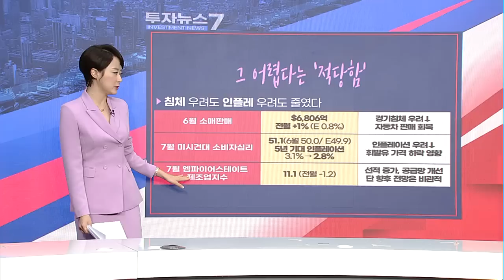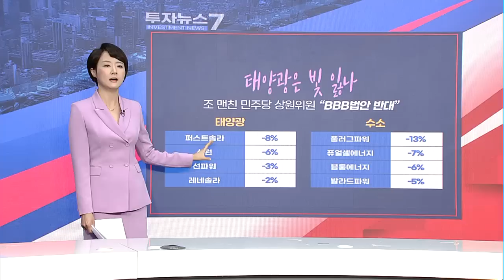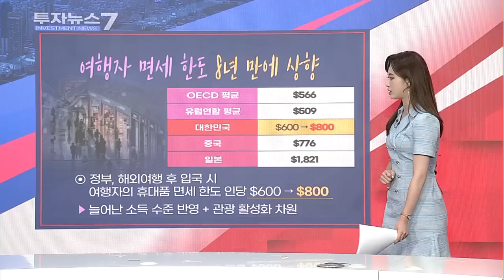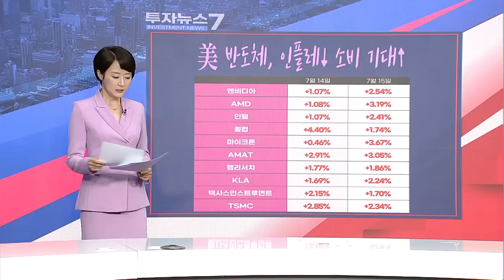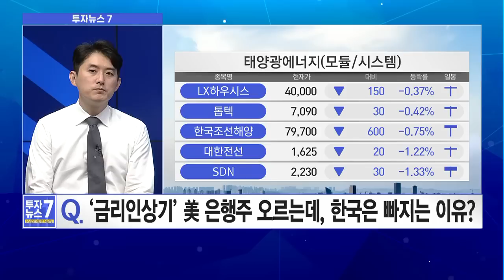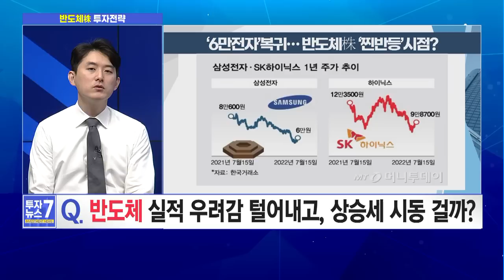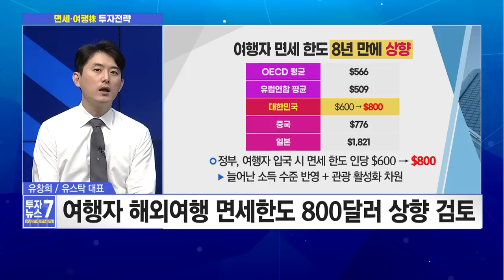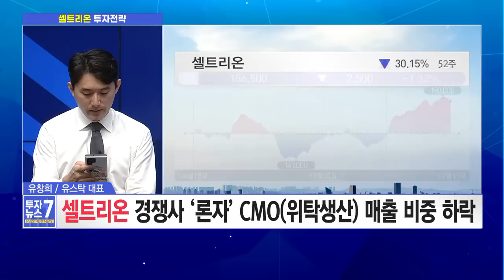[투자뉴스7] 드디어 '6만전자' 외인이 다시 사는 삼성전자 & 애플주 시작 / 머니투데이방송 (증시, 증권)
07/18  출발! 성공투자

‣ ‘금리인상기’ 美 은행주 오르는데, 한국은 빠지는 이유?
‣ ‘6만전자’ 반도체 실적 우려감 털어내고, 상승세 시동 걸까?
‣ 해외여행 면세한도 800달러 상향, 면세·여행株 주가 살릴까?
‣ 셀트리온 3사 한 달 사이 시총 6.2조↑, 창희‘s 탑픽은?